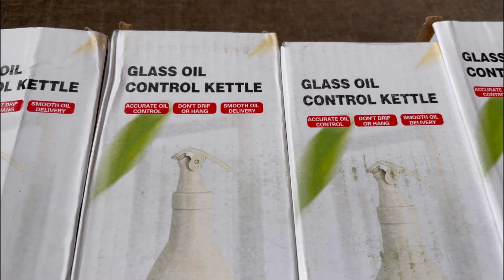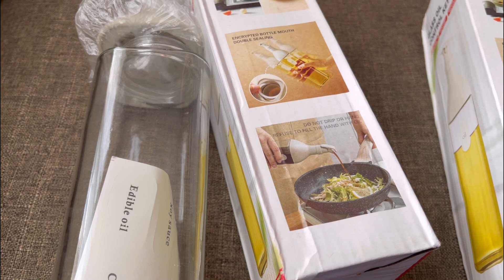UNBOXING CONDIMENT BOTTLES | HAZEL S. CHANNEL